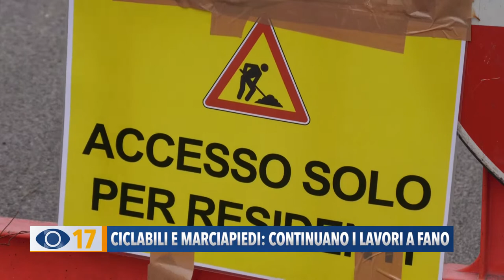Ciclabile e marciapiedi: continuano i lavori a Fano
Continuano i lavori per la messa in sicurezza di ciclabili e marciapiedi a Fano. Questa volta il cantiere si è spostato tra via 4 novembre e via Canale Albani. Intanto gli operai stanno lavorando anche sulla nuova isola salvagente lungo viale Gramsci.